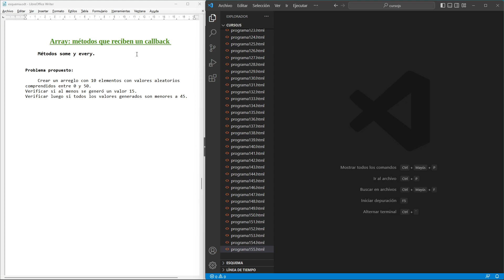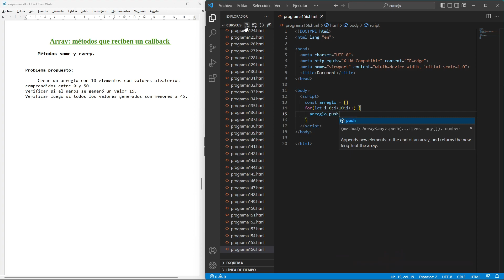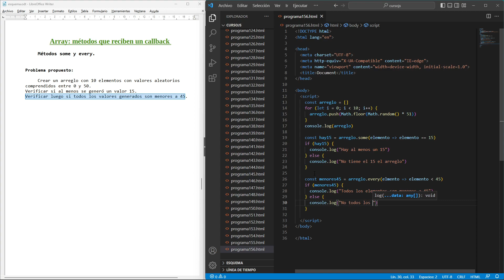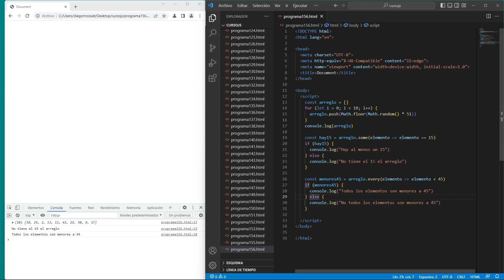Curso de JavaScript: Métodos de la clase Array que reciben un callback - some y every - problema